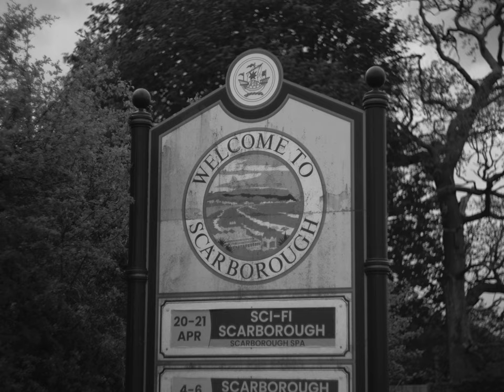our trip to scarborough didn't go to plan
i've wanted to make another video of my home town for a long time, and well, this was finally it. my time to shine. i'd scored some nice vintage glass from a friend, and was ready. it was happening. time to drive down from glasgow and GO.

alas. the weather had other plans. and i didn't get to do much at all. i was pretty down about it, but tried to film what i could. though i barely took any photos this trip compared to usual. but then i got home and decided that y'know what, stuff goes wrong all the time, so what? why mope about it, just move on and make something. so that's what i did. tried to make something.

camera/lens:
leica m6 + summicron f2 (asph)

film stock:
portra 800

nikon z7ii + dji osmo action 4

video lens:
helios 44-m 56mm f2 + tokina RMC 28mm f2.8 courtesy of @stephenmcleod

dev/scan by gulabo.co.uk in glasgow

* * * my links * * *